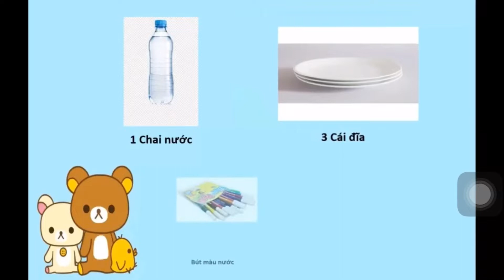Tên bài: Thí nghiệm sự kì diệu của giấy ăn